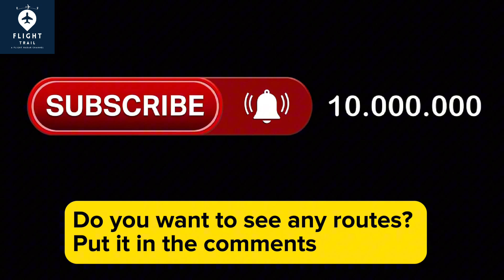Second place - Global Busiest Domestic Airline Route - Fukuoka (FUK) to Ota (GMP) - Japan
The second Place in Global Busiest Domestic Airline Route
November 2023
Flight Trail Radar:  Fukuoka (FUK) to Ota Tokyo(GMP) - Japan
Seats: 951,820
Companies that make this Route:
Skymark Airkines, Starflyer, Japan Airlines, All Nippon Airways

In this video:
Aircraft: Airbus A350-941
Time: 01h 43min
Airline:  Japan Airlines

Flight Radar